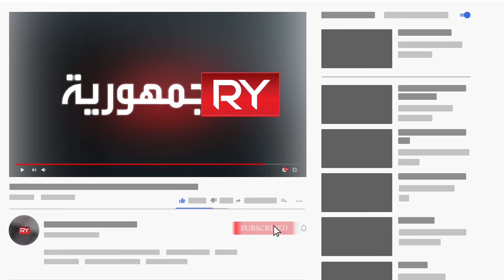غريفيث يصل الرياض لبدء جولة مشاورات جديدة